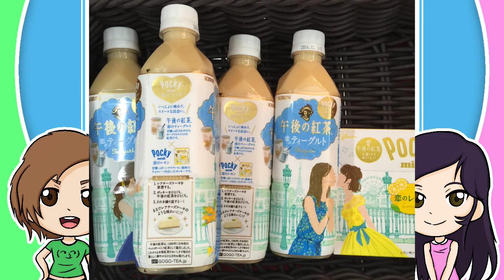Episode 1! Convenience Store Boy Friends「コンビニカレシ」🏪 Dango Duo!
Featuring the NEW HIT SINGLE by M.C. GoodBoi